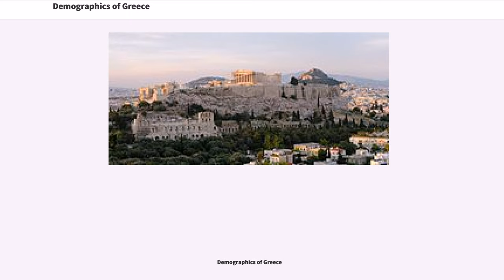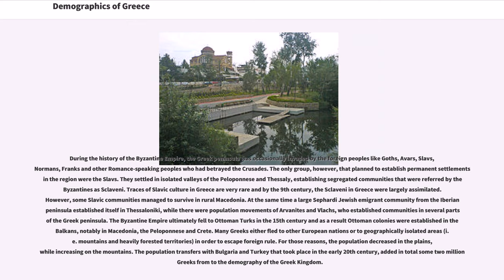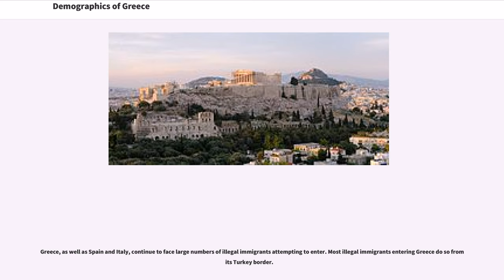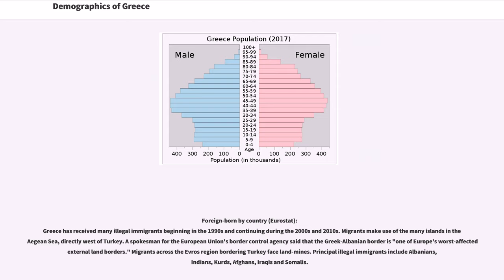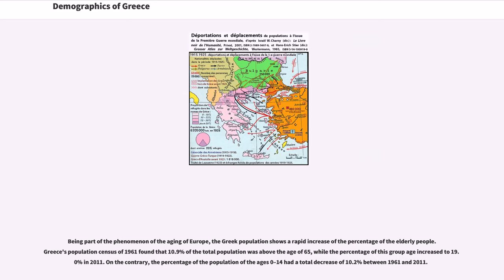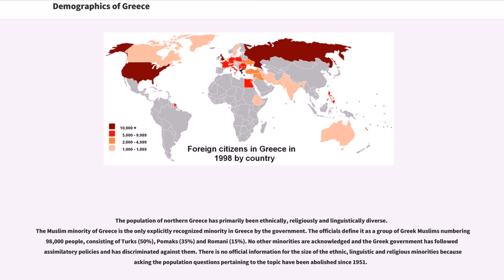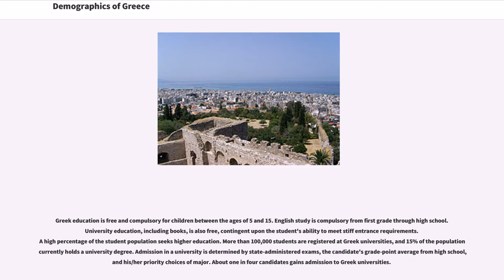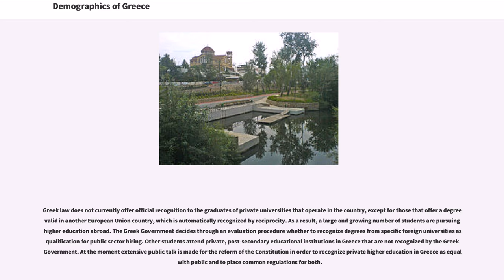Demographics of Greece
The Demographics of Greece refer to the demography of the population that inhabits the Greek peninsula. The population of Greece was estimated by the United Nations to in .

Greece was inhabited as early as the Paleolithic period. Prior to the 2nd millennium BC, the Greek peninsula was inhabited by various pre-Hellenic peoples, the most notable of which were the Pelasgians. The Greek language ultimately dominated the peninsula and Greece's mosaic of small city-states became culturally similar. The population estimates on the Greeks during the 4th century BC, is approximately 3.5 million on the Greek peninsula and 4 to 6.5 million in the rest of the entire Mediterranean Basin, including all colonies such as those in Magna Graecia, Asia Minor and the shores of the Black Sea.

During the history of the Byzantine Empire, the Greek peninsula was occasionally invaded by the foreign peoples like Goths, Avars, Slavs, Normans, Franks and other Romance-speaking peoples who had betrayed the Crusades. The only group, however, that planned to establish permanent settlements in the region were the Slavs. They settled in isolated valleys of the Peloponnese and Thessaly, establishing segregated communities that were referred by the Byzantines as Sclaveni. Traces of Slavic culture in Greece are very rare and by the 9th century, the Sclaveni in Greece were largely assimilated. However, some Slavic communities managed to survive in rural Macedonia. At the same time a large Sephardi Jewish emigrant community from the Iberian peninsula established itself in Thessaloniki, while there were population movements of Arvanites and Vlachs, who established communities in several parts of the Greek peninsula. The Byzantine Empire ultimately fell to Ottoman Turks in the 15th century and as a result Ottoman colonies were established in the Ba...